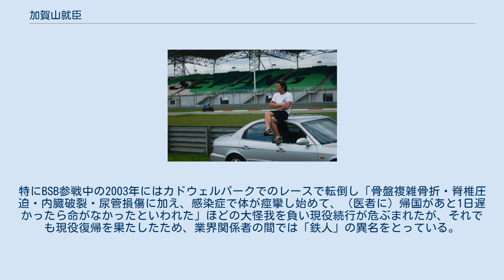加賀山就臣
2007年スーパーバイク世界選手権第10戦でブランズハッチを走る加賀山就臣 加賀山 就臣 (かがやま ゆきお、本名：加賀山 幸男、1974年5月7日 - ) は、神奈川県横浜市出身のオートバイ・ロードレースライダー。
 2003年から日本人として初めてブリティッシュスーパーバイク選手権（BSB）フル参戦。
2005年よりスーパーバイク世界選手権参戦。
BSB以前はスズキワークスより全日本ロードレース選手権に参戦しつつ、テストライダーを務めた。
 2011年に自らのチーム「チームカガヤマ」を立ち上げ、9年ぶりに全日本ロードレース選手権に本格復帰する。
 レース中の転倒及び怪我が非常に多い。
全日本参戦初年度となった1995年は「12戦で24回転倒した」（本人談）ほか、1998年にポール・リカール・サーキットで両手首を骨折してから大きな怪我を重ねた。
特にBSB参戦中の2003年にはカドウェルパークでのレースで転倒し「骨盤複雑骨折・脊椎圧迫・内臓破裂・尿管損傷に加え、感染症で体が痙攣し始めて、（医者に）帰国があと1日遅かったら命がなかったといわれた」ほどの大怪我を負い現役続行が危ぶまれたが、それでも現役復帰を果たしたため、業界関係者の間では「鉄人」の異名をとっている。
　 2021年には全日本ロードレース第2戦鈴鹿においてJSB1000クラスにおける最年長表彰台記録を自身で塗り替えた。
　　　　　　　　　　　　　 (キー)